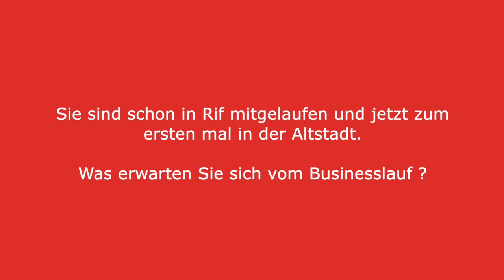Trailer WKS Salzburger Businesslauf 2019